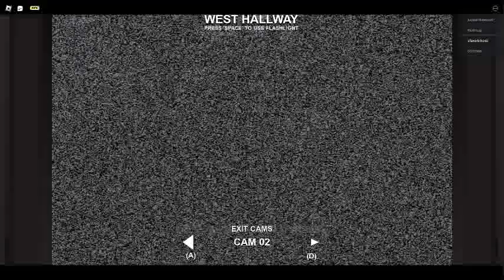playing fnaf for yall ( IM SCARED OF BONNIE )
new content come after tomorrow see yall their :)